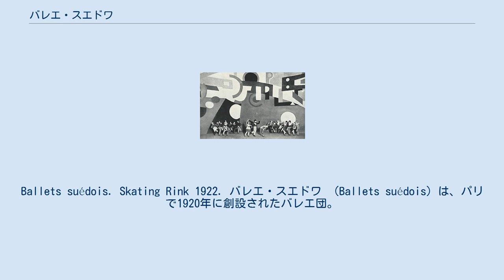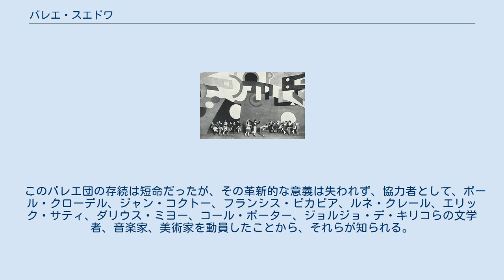バレエ・スエドワ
Ballets suédois. Skating Rink 1922. バレエ・スエドワ （Ballets suédois）は、パリで1920年に創設されたバレエ団。
「スウェーデン・バレエ団」とも呼ばれる。
 スウェーデン人の貴族・実業家で、美術品コレクターでもあったロルフ・デ・マーレにより、デンマーク・ロイヤル・バレエ団のダンサーであったジャン・ボルラン（瑞: Jan Börlin）を振付家兼バレエダンサーとして組織されたもので、その創設にはマーレがセルゲイ・ディアギレフ率いるバレエ・リュスを辞めたミハイル・フォーキンと出会ったことが大きく影響している。
 シャンゼリゼ劇場を拠点とし、バレエ・リュスが取り上げなかったジャズの影響を受けた作品などを取り上げて人気を博し、一時はバレエ・リュスの最大のライバルとなった。
しかし、ボルラン自身が優れた振付家でもダンサーでもなかったため、結局不成功に終わり、1925年に解散した。
 このバレエ団の存続は短命だったが、その革新的な意義は失われず、協力者として、ポール・クローデル、ジャン・コクトー、フランシス・ピカビア、ルネ・クレール、エリック・サティ、ダリウス・ミヨー、コール・ポーター、ジョルジョ・デ・キリコらの文学者、音楽家、美術家を動員したことから、それらが知られる。
 ^ a b c 芳賀直子『バレエ・リュス その魅力のすべて』（国書刊行会、2009年、42ページ）